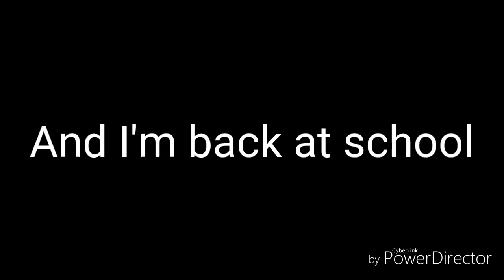Vlog: What other people have to say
In this video I do another vlog at my band concert. But instead of hearing me drone on and on I decided to ask what other people have to say